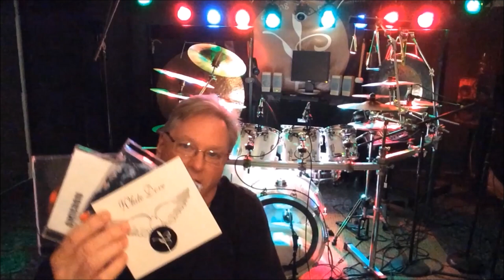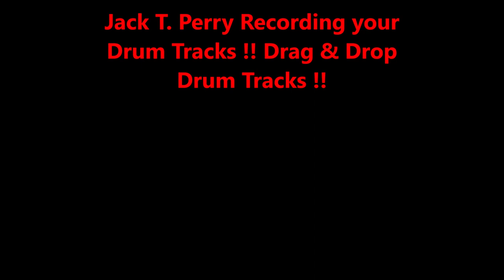My Drum Covers , Drum Tracks ONLINE My Drum Studio on line...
Using some of  the best software and recording drums using some  of the best drum mics, 15 channels of drums  recording your drum tracks.. Music and drums Featured in Power Play Rock Magazine 2023...  Thunder Studio-Onslow County NC on Face Book..